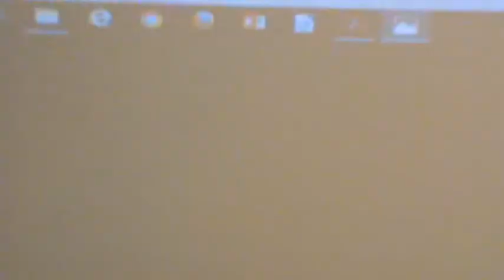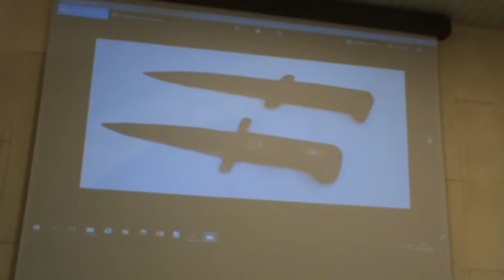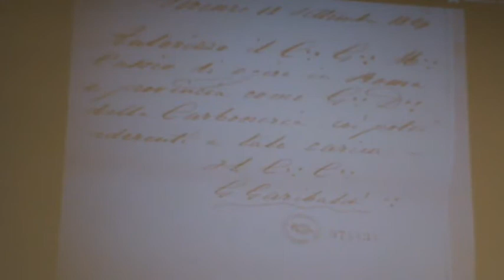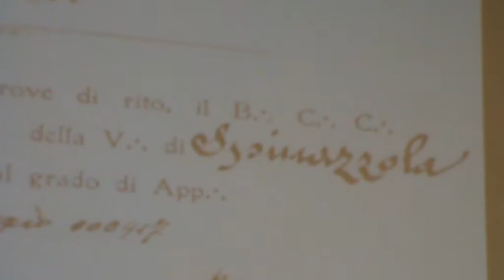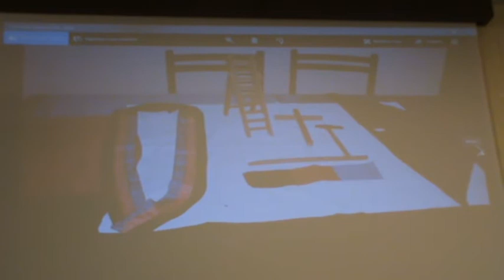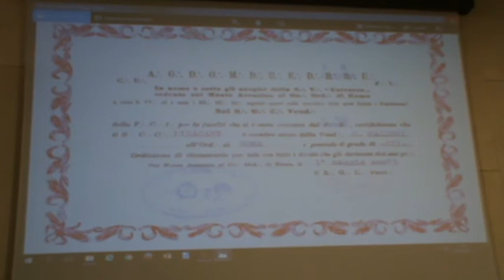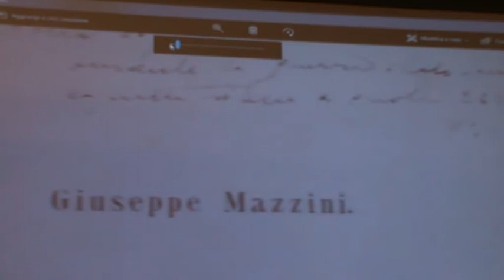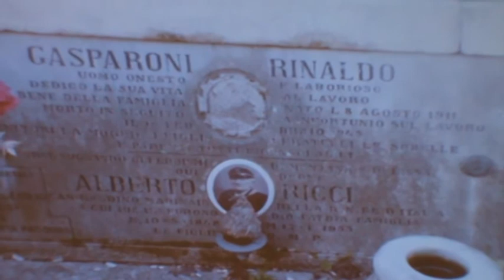Ancona 22-3-18 - 1/2 Massoneria, Carboneria, Società segrete repubblicane